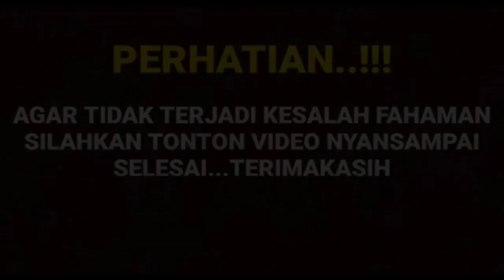nyesek ! dafri hilang ingatan dan tak kenal sifa || tajwid cinta hari ini 22 juni 2023